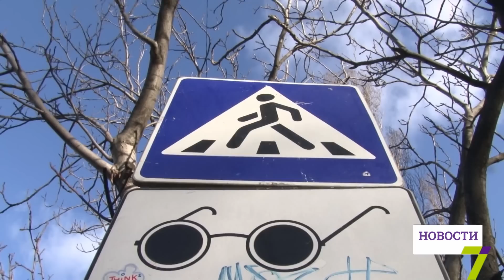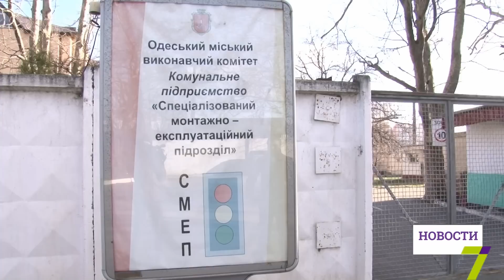Бюрократия ценою в жизнь: страсти по светофору возле ЖК "Радужный"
В Одессе жители ЖК «Радужный» вышли на митинг. Люди просят установить светофор. Ведь там, на проспекте Небесной сотни, на одном и том же нерегулируемом пешеходном переходе покалечились и погибли десятки людей. Все обращения местных жителей остаются без ответа, а тем временем зебра на бывшем проспекте Маршала Жукова продолжает пополнять коллекцию своих жертв.

Решить проблему можно. Один светофор здесь сработает лучше десятка дорожных знаков, ограничивающих скорость. Местные об этом кричат во весь голос, но до нужных ушей глас народа так и не доходит. За разгадкой секрета едем в КП «СМЭП» – подразделение горсовета, отвечающее за светофорные объекты по городу.

С начала тут пытаются перевести стрелки. Правда потом выясняется, что обращение жильцов сейчас на рассмотрении у профильного вице-мэра Вячеслава Шандрыка. А в СМЭП готовы работать, лишь бы была команда сверху. Однако просто поставить светофор на зебре не хотят. В планах – сделать здесь перекресток, чтобы выезжающие из «Радужного» могли повернуть по проспекту налево, в сторону города.

Но подобный проект требует серьезного финансирования, и такие деньги из бюджета в конце финансового года вряд ли станут выделять. Так что в 2016 году появление светофора местным точно не грозит.